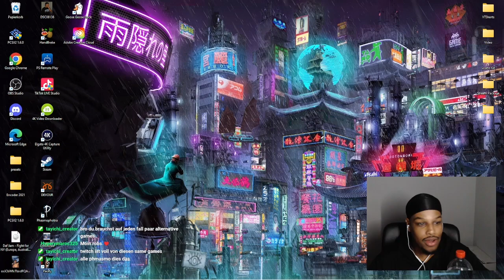Scary Sunday - Devour Let's Play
Moin Leute, das sind die Twitch Highlights vom Scary Sunday (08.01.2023)
Wir haben unter Einsatz unseres Lebens Devour gezockt und das kam dabei raus...

TEAM:
► Schnitt: AbdiRackzman
► Editorin: Darlene Franke